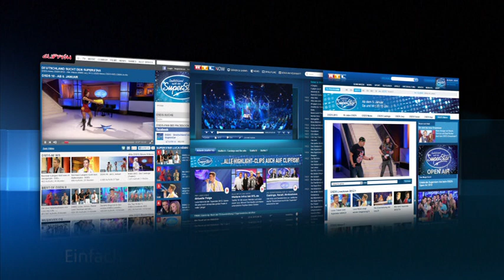DSDS 2013 Tim David Weller mit "Balada" von Gustavo Lima